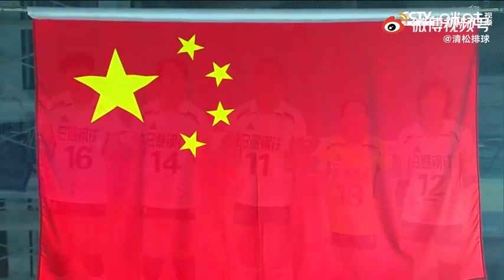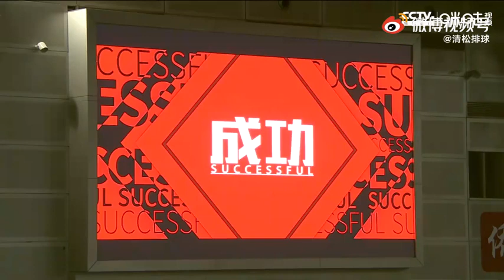2021-2022中国女排超级联赛第二阶段C组第十一轮：山东vs福建